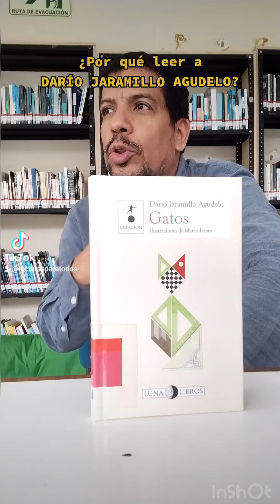¿POR QUÉ LEER A DARÍO JARAMILLO AGUDELO?